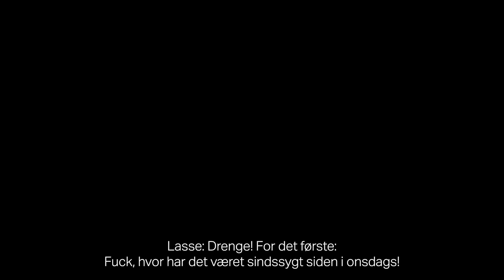LIFTOFF 2020 // Episode 6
E06 - Det kapitel, hvor Johan ringer med en klokke i 30 graders varme

I sjette - og sidste - kapitel af eventyret om LIFTOFF, bevæger hærmarchen sig stik syd, når jungletrommerne runger på Tåsinge. Konkurrencen er egentligt slut, men det er barren for spring bestemt ikke. Det viser sig nemlig, at der bare skal lidt over 40 meters luft til at sætte en ny PR, når man befinder sig i det sydfynske.

Derudover kan vi afsløre, at konkurrencens endelige resultat er tættere, end Oliver Kew er fra Doradoen, når han planter en triple hofte. Vi taler mulehår-tæt.

- Det oplagte valg, hvis du gerne vil overraskes. Her sættes der ind på alle smagsnuancer, så det kildrer bagerst i ganen, mens næsehårene rejser sig i ren ekstase og ærefrygt.

Produceret af
FACEOFF Media House

Koncept:
Lasse Bjerrum Pedersen
Tobias Kobborg Kristensen

Kamerafolk:
Jonas Søgaard
Peder-Andreas Nerup
Jeppe Myhlendorf
Anders Wesh
Simon Strandskov
René Duus

Edit:
René Duus
Nikolaj Smed

Speak
Lasse Bjerrum Pedersen

Kreative konsulenter
Mathias Nøhr Bertelsen
Jesper Nøhr Bertelsen

Best Bois
Niels Hvelplund
Rasmus Bejder

Gymnaster:
Thomas Chilvers
Arne Kær
David Erbs
Elias Green
Oliver Kew
Janus Stuckert
Joachim Mortensen
Magnus Lauritsen
Magne Skovø
Anton Rydahl
Alexander Bredvig
August Søndergaard
Rasmus Glud
Andreas Rahbek
Johan Juul

Samarbejdspartnere:
CHOPAR
PE-Redskaber
BGI akademiet
Bøvling Efterskole
Vejstrup Efterskole
Vedersø Efterskole
Vesterlund Efterskole
VGF - Viborg
Functional Nutrition
OK Benzin
Gymnastikhuset
Paintball Midtjylland
Svendborg Gymnastikforening